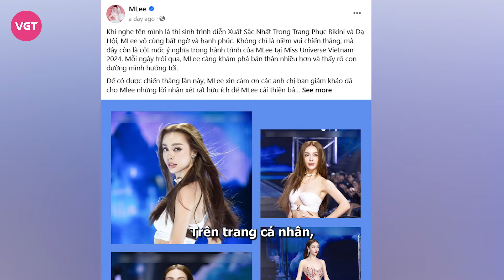MLee catwalk ăn đứt Kỳ Duyên, vượt mặt chiến thắng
Trước thềm chung kết Miss Universe Vietnam 2024, tập 5 phần thi trình diễn trang phục swimsuit và dạ hội đã được lên sóng. Dù là một tân binh trong lĩnh vực nhan sắc, nhưng MLee với lối trình diễn cuốn hút, cô vượt mặt nhiều tên tuổi để chiến thắng.

Trải qua 5 tập thi, MLee luôn giữ vững phong độ khi liên tục nằm ở vị trí top những thí sinh xuất sắc và có sự tiến bộ qua mỗi tập. MLee từng chia sẻ mình chỉ mới tập đi catwalk trước buổi sơ khảo được 2-3 tuần, mọi kỹ năng được MLee trau dồi rèn luyện “cấp tốc” với sự tập trung cao độ và nghiêm túc. Cô tạm gác lại lịch trình công việc cá nhân để toàn tâm toàn ý cho cuộc thi Miss Universe Vietnam 2024.
Biết mình là người mới, MLee đến với cuộc thi bằng tinh thần cầu thị và khám phá. Qua từng tập thi, MLee dần hoàn thiện bản thân, khắc phục những điểm làm chưa tốt để mang đến một MLee thay đổi và không phụ sự kỳ vọng của những người yêu thương đã ủng hộ, động viên MLee tham gia cuộc thi.